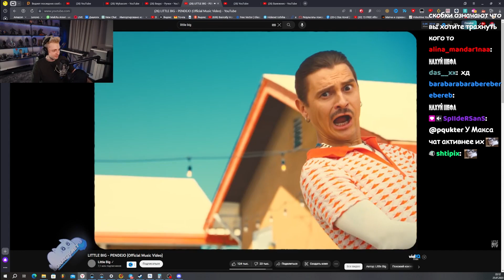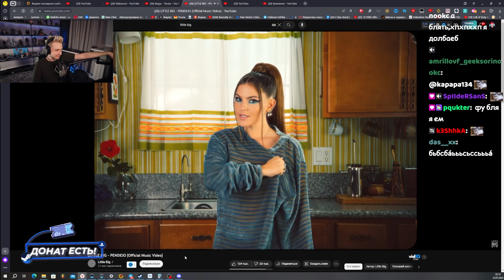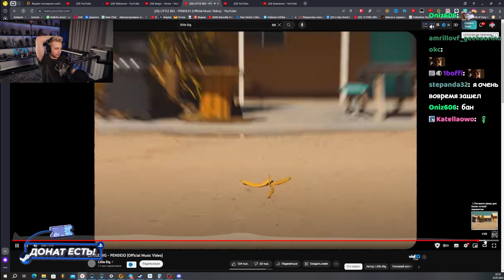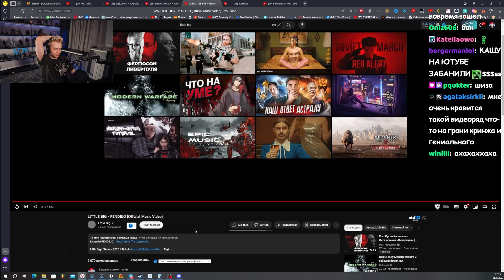СТИНТ СМОТРИТ: LITTLE BIG - PENDEJO (Official Music Video)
🎧 Трек в конце видео:
👉 СТИНТ - ИДИОТ